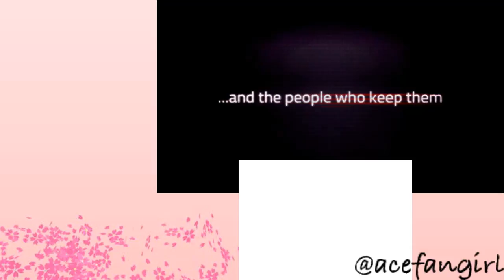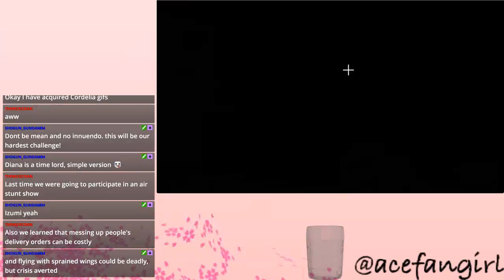02-26-18 ~ Angels with Scaly Wings - Dating Remy!